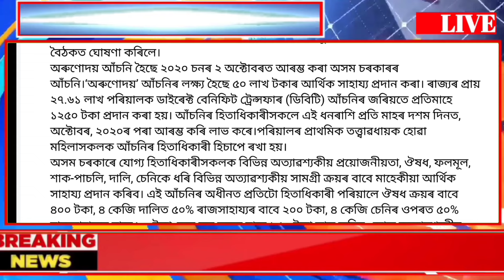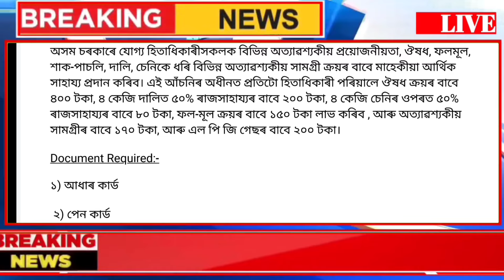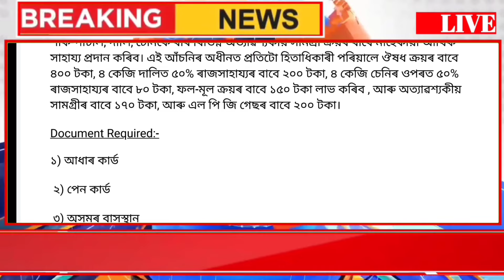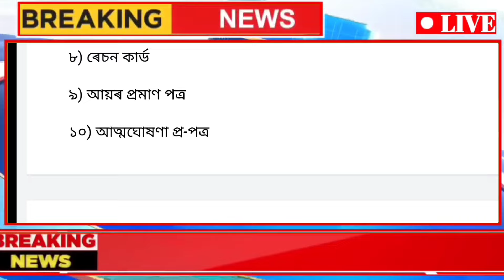Ration Card Holder Include Orunodoi Scheme, Orunodoi 3.0 Apply Online, Today Assamese News